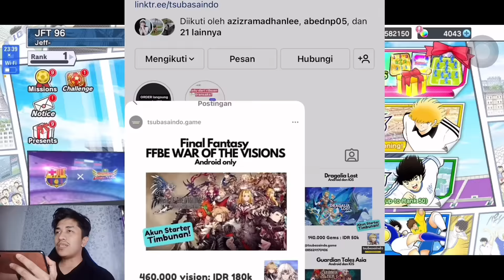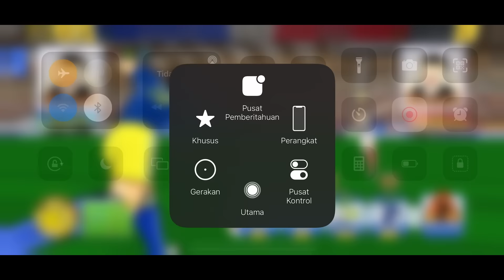YUJI SAKAKI J-LEAGUE! BEST DEFENDER RIGHT NOW! OP FBS! CAPTAIN TSUBASA DREAM TEAM